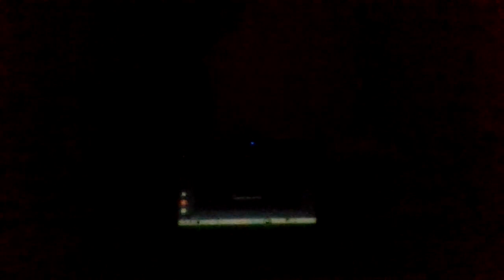Dominick Lovey World #43 Christmas speical 2022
@mr.tybearyt @JJhelper In this ep it is Christmas time!! 7 more eps till 50! Merry Christmas and Happy new years from my family to yours